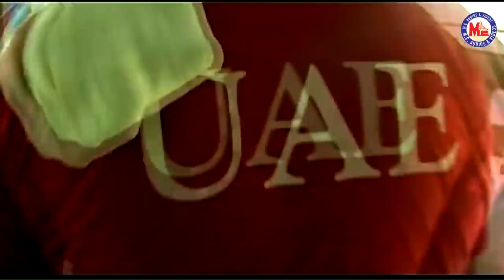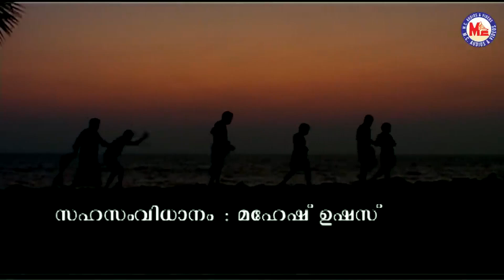താളത്തിൽ ചുവടുവച്ചുകൊണ്ടൊരു കള്ളുപാട്ട് | Malayalam Nadanpattukal Video | Traditional song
Kallu Song Malayalam
Folk Song Malayalam
Traditional song
Latest  Nadan Pattukal
Nadan Pattukal MP4
Pranavam Sasi Nadnan Songs
Malayalam Cultural Nadan Songs
Folk Song In Malayalam Video
Malayalam Traditional Song MP4
Malayalam Nadanpattukal Video
MC Videos Cultural Programms
MC Audios And Videos

ആൽബം              :  കാക്കാലത്തി

രചന                       :  പ്രേമൻ ആരി

സംഗീതം               :  പ്രേമൻ ആരി

പാടിയത്                :  മണികണ്ഠൻ , ശ്രീനന്ദ

സഹസംവിധാനം   :  മഹേഷ് ഉഷസ്

കാമറ &എഡിറ്റിംഗ് :  ദീപക്  പെരിങ്ങോട്ടുകര

സംവിധാനം              :   സജീവ് നവകം

നിർമ്മാണം                :   എം സി സജിതൻ

ബാനർ                         :   MC AUDIOS & VIDEOS